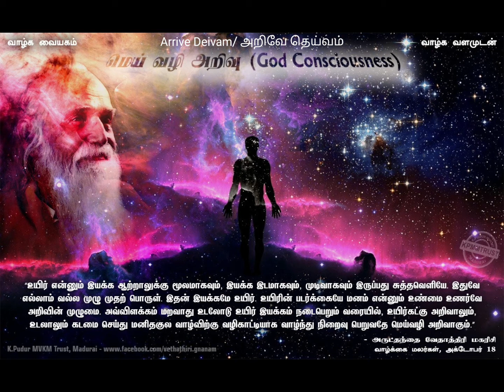வேதாத்திரி - வாழ்க்கை மலர்கள்: அக்டோபர் 18 - மெய் வழி அறிவு (God Consciousness)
*வாழ்க்கை மலர்கள்: அக்டோபர் 18*

*மெய் வழி அறிவு (God Consciousness)*

 உயிர் என்னும் இயக்க ஆற்றலுக்கு மூலமாகவும், இயக்க இடமாகவும், முடிவாகவும் இருப்பது சுத்தவெளியே. இதுவே எல்லாம் வல்ல முழு முதற் பொருள். இதன் இயக்கமே உயிர். உயிரின் படர்க்கையே மனம் என்னும் உண்மை உணர்வே அறிவின் முழுமை.

 இவ்வுண்மையைத் தெளிவாக, தவத்தால் தானே அதுவாகி உணர்ந்தால் பேரியக்க மண்டலம் ஒரே ஒரு தொடரியக்கக் களமாகும். அதனினின்று நான் வேறு இல்லை. மற்ற உயிரோ, பொருளோ வேறு இல்லை. அந்த முதற் பொருளே தனது இயல்பூக்கச் சிறப்பால் அனைத்துமாக விளங்குகிறது என்ற நிறைபொருள் அறிவு பூக்கும். அவ்விளக்கம் மறவாது உடலோடு உயிர் இயக்கம் நடைபெறும் வரையில், உயிர்கட்கு அறிவாலும், உடலாலும் கடமை செய்து மனிதகுல வாழ்விற்கு வழிகாட்டியாக வாழ்ந்து நிறைவு பெறுவதே மெய்வழி அறிவாகும்.

 மனமே உயிராகி, தெய்வமாகி விரிந்த பேரியக்கக்கள உண்மையினை உணரும் முழுமையில் அறிவாகிறது. இது தெய்வமே மனித உருவில் அறிவின் முழுமையில் காணும் விளக்கம். இவ்விளக்கம் வேண்டிய மக்கள் அறிந்து கொள்ள விரித்த கருத்துக்களே வேதம். இதை ஓதியவனும் ஓதியதை உணர்ந்து தானானவனும் ஞானி.